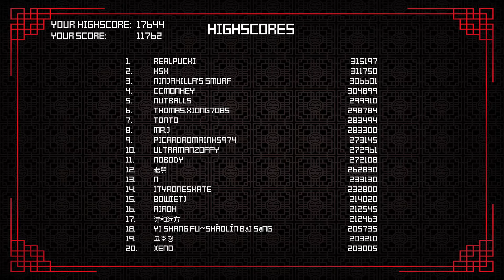Shaolin vs Wutang 2 : Muay Thai Arcade Mode Part.2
The sequel to Shaolin vs Wutang! Shaolin vs Wutang 2 is a INDIE love letter to Martial Arts and classic Kung Fu films. Made for casual game fans not intended for Hardcore Fighting Game players.